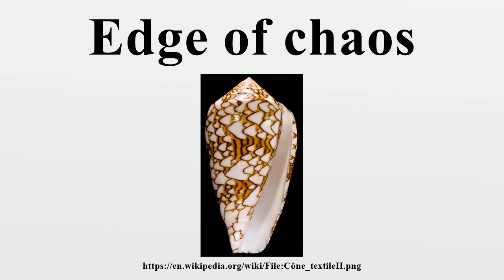Edge of chaos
The phrase edge of chaos was coined by mathematician Doyne Farmer to describe the transition phenomenon discovered by computer scientist Christopher Langton.The phrase originally refers to an area in the range of a variable, λ (lambda), which was varied while examining the behavior of a cellular automaton (CA).

Image-Copyright-Info
Author-Info:   Didier Descouens

Image-Copyright-Info